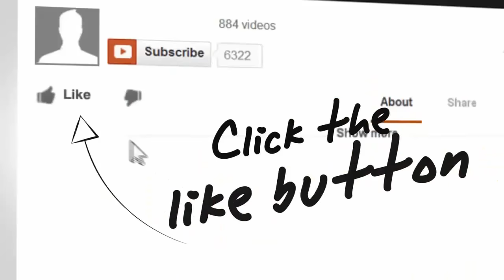Philippines Expat: Why aren't all the video's positive?